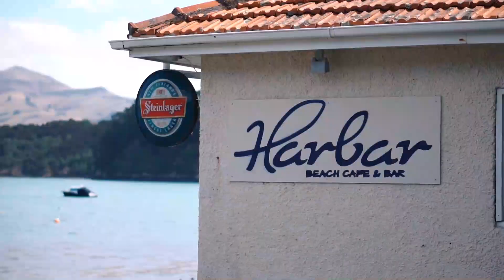AKAROA - SWIMMING WITH HECTOR'S DOLPHINS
Located on the south east side of the deep, sheltered Akaroa Harbour, the charming township of Akaroa has a special point of difference - it was the only French settlement in New Zealand.

The best way to explore Akaroa is on foot. Begin at the information centre, which is on the corner of Rue Lavaud and Rue Balguerie. You'll find brochures and maps that will help you to decide where to walk.

Visit local restaurants, Take a self-guided walk to see historic cottages. Be sure to visit the museum - it tells the story of Akaroa with displays and an audio visual presentation. After our most recent cruise, we discovered that the Black Cat Dolphin cruise and swim is worth the trip alone! We swam with Hector's Dolphins, New Zealand's own breed of dolphins.

If you don't already, head over to our Instagram @moochstyle and get involved with our community over there too.

Shoutout to the team at Suzuki NZ for hooking us with the 1.4L Turbo 2019 Vitara - she made the trip much more comfortable and economical!

/AD/ Gifted experience

SUPPORT LOCAL

SOUND

LET'S KORERO (talk)